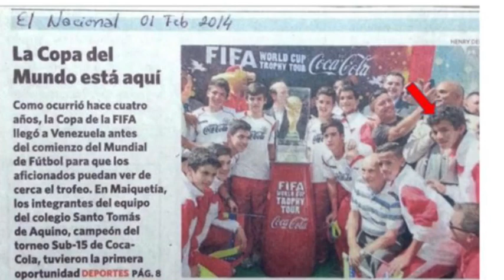Sebastian Yanez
Sebastian Yanez #46 with Houston Dynamo Woodlands 99